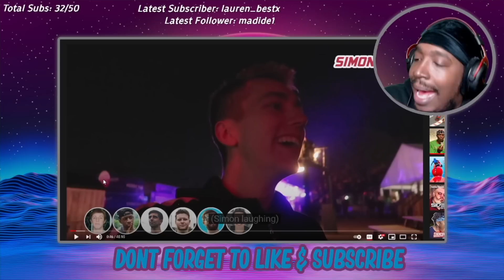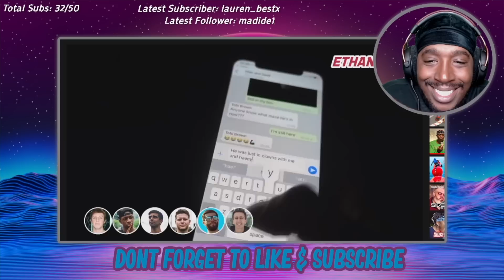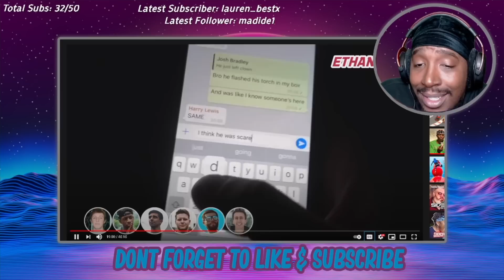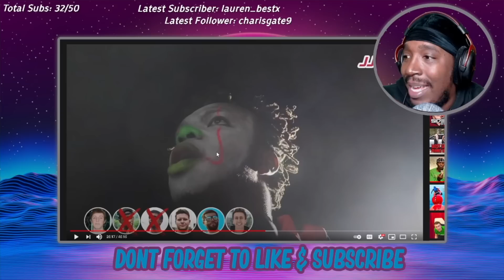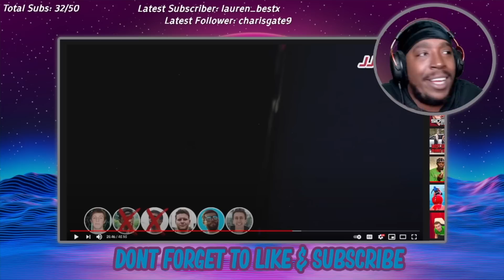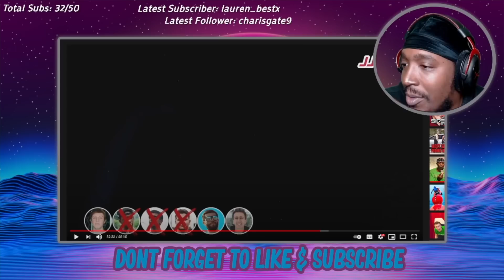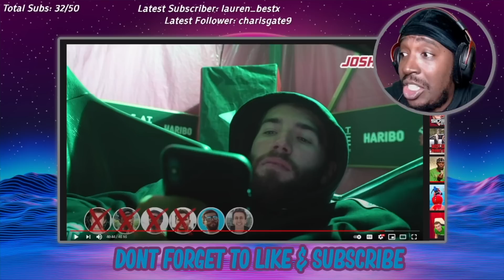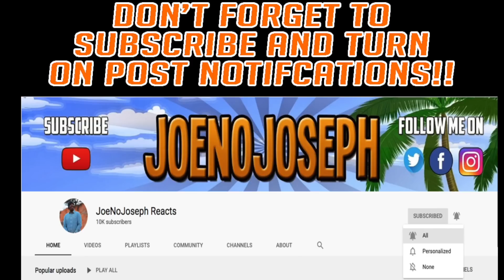Reaction To HAUNTED CLOWN MAZE HIDE AND SEEK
Started Streaming On Twitch!!!
(Everyday)